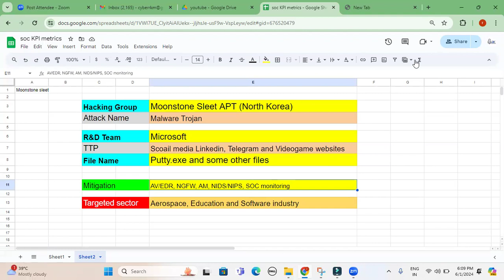SOC -MoonStone Sleet APT